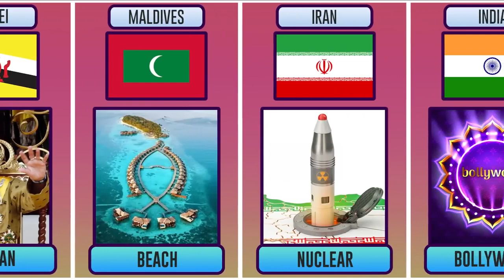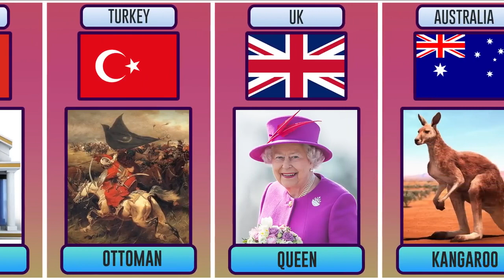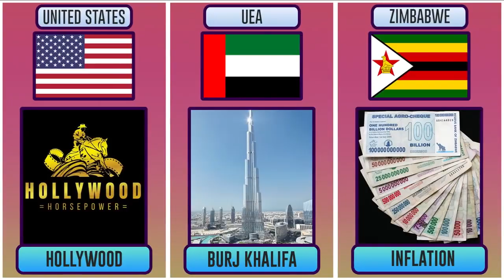Every Country Described in One Word